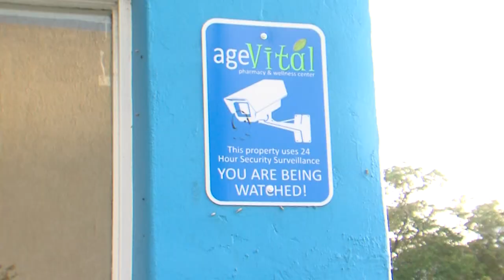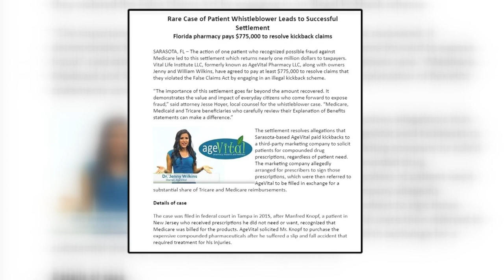Sarasota pharmacy owners accused in kickback program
They deny any wrong-doing